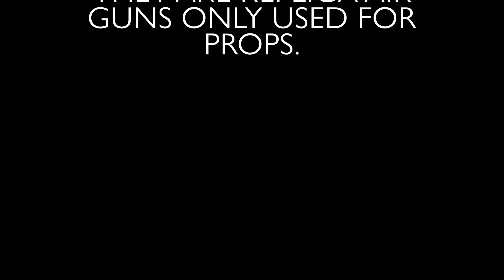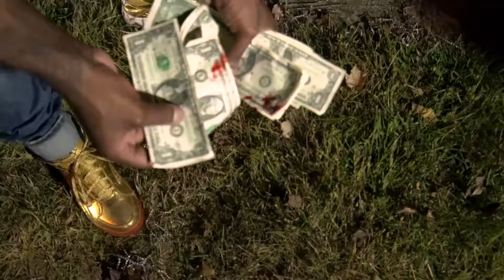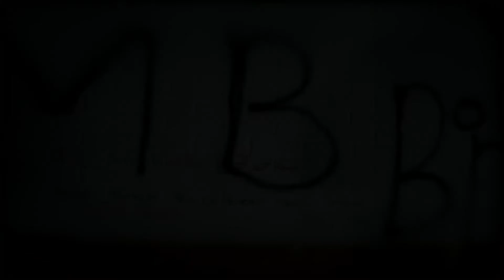TRAP GOING CRAZY ( KingDre Ft NatStackz)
SHOT BY TILLI MACK